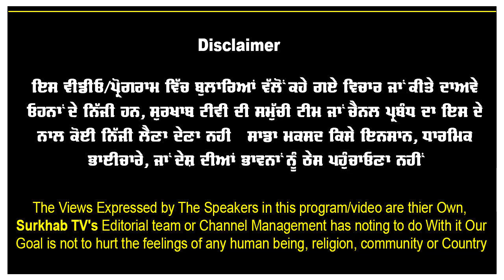ਨਵਜੋਤ ਸਿੱਧੂ ਜਾਂ ਨਵਜੋਤ ਇੰਸਾ ? Bikram Singh Majithia ਨੇ ਤਾਂ Navjot Sidhu ਪੁਰਾਣਾ ਚਿੱਠਾ ਖੋਲ ਦਿੱਤਾ